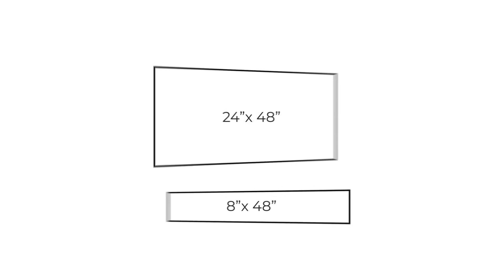Castle Series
Castle series has the superb styling of marble-look porcelain, combined with beautiful contemporary tones, innovating on a classic design.

We make videos for our exciting new products as well as any lines that have multiple patterns or layouts!

For over a century, Ames Tile & Stone Ltd. has committed to supplying leading-edge products throughout Western Canada. Our team travels around the world to source the best quality products with the most innovative designs. Our product portfolio includes: ceramic wall tile, an extensive selection of glazed and dry glaze porcelain tile, glass and metal mosaics, luxury vinyl tile and tile accessories.